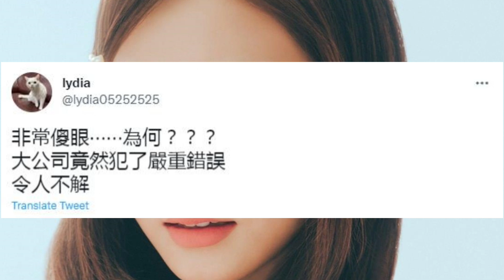子瑜在 TWICE4 DVD上焦點鏡頭缺席惹怒了粉絲和子瑜母親 發文"非常傻眼" | TIME TO Entertainment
子瑜在 TWICE4 DVD上焦點鏡頭缺席惹怒了粉絲和子瑜母親 發文"非常傻眼"
TWICE Tzuyu
TWICE |  子瑜 | Tzuyu | TWICE4

3月15日發行的日專#TWICE4 出現重大失誤
今早(3/18)日本粉絲剛發現DVD TWICE4 的MV中
MORE&MORE幕後花絮的成員單獨焦點,
粉絲對於子瑜的鏡頭缺席感到奇怪,
但子瑜這個名字仍然出現,但粉絲在哪裡都看不到。
這可以讓粉絲理解為TWICE Japan的重大失誤, 竟然漏掉了子瑜
日本那邊的產後粗心大意,讓粉絲們感到非常不爽,
現在國際粉絲因為TWICE日本商品的審查而流行支持子瑜的標籤
子瑜在 TWICE4 的DVD上缺席了
不僅是粉絲,子瑜的母親也在她的個人推特頁面上發表聲明,
也重推漏掉子瑜的片段 (附上文案):
"非常傻眼⋯⋯為何？？？
大公司竟然犯了嚴重錯誤
令人不解"

日期: 18 March 2022